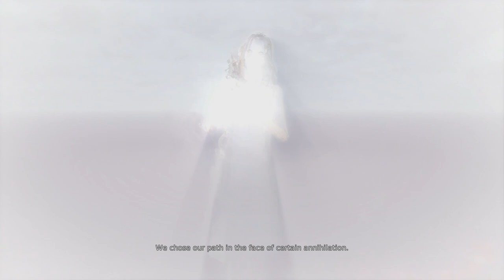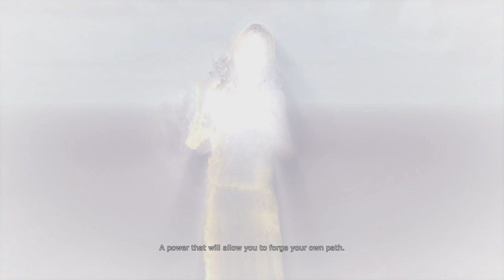Best Friends Play DmC: Devil May Cry - Definitive Edition (Part 8)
Intro by Phil Dragash